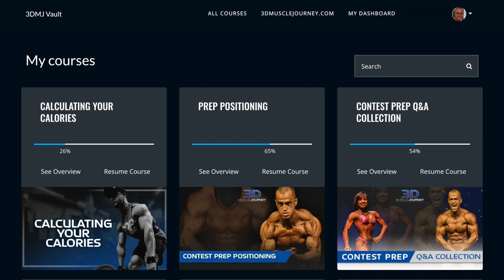Should You Cut Calories or Add Cardio??